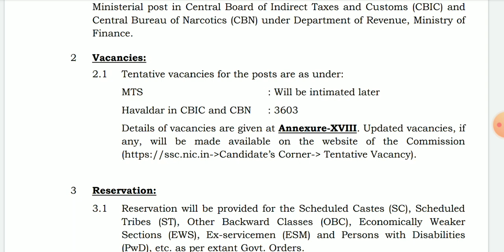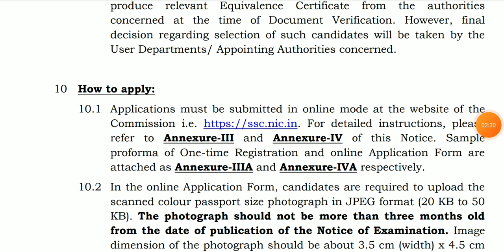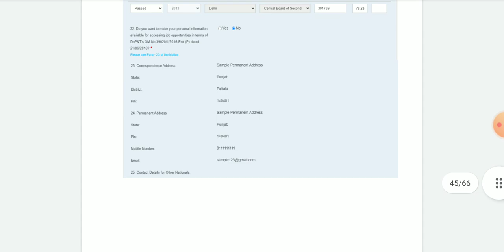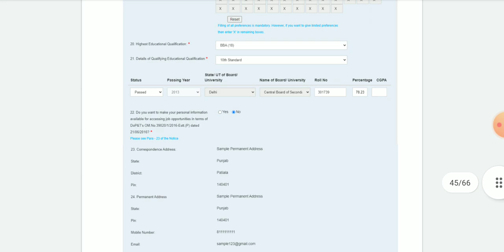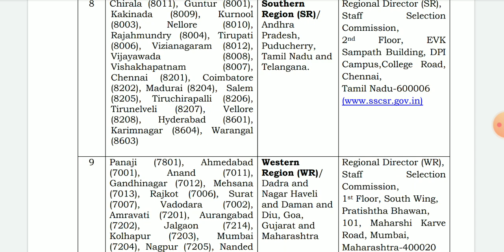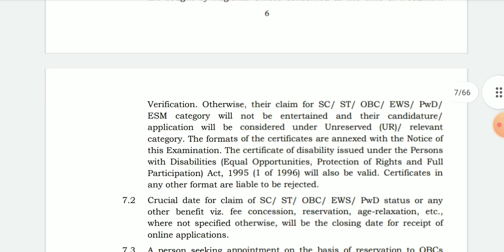அரசு நிரந்தர வேலை 👨‍💼 TN government jobs 2022 💼 TN Job vacancy 2022 📈 TN govt jobs 2022 in tamil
TN government jobs 2022 | TN Job vacancy 2022 | Tamilnadu government jobs 2022 | Job vacancy 2022 | TN govt jobs 2022 in tamil | Government jobs 2022 in tamil | Tamilnadu govt jobs 2022 in tamil | Government jobs 2022